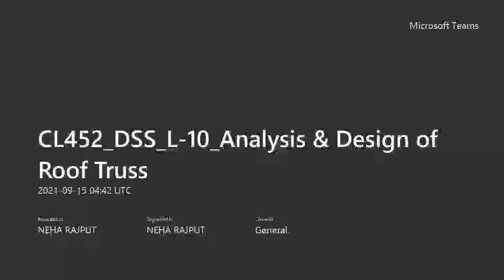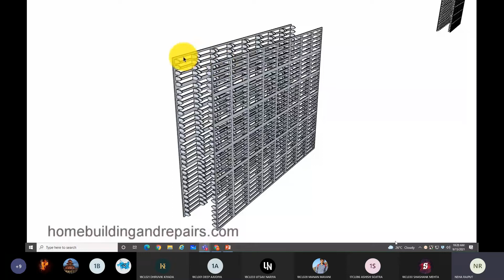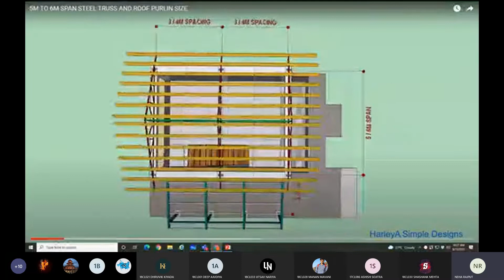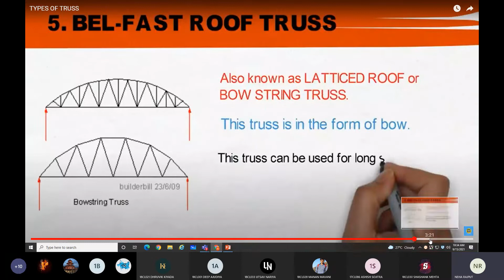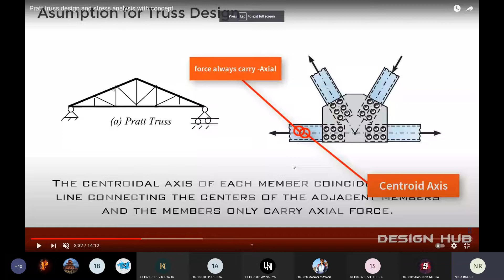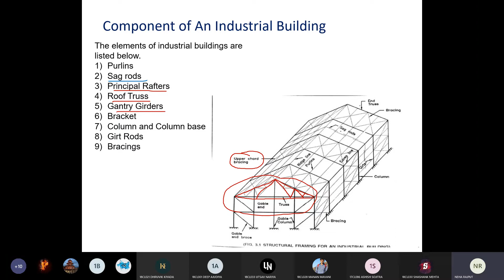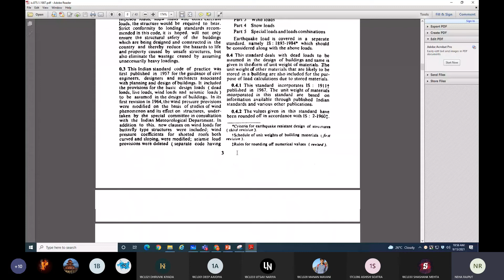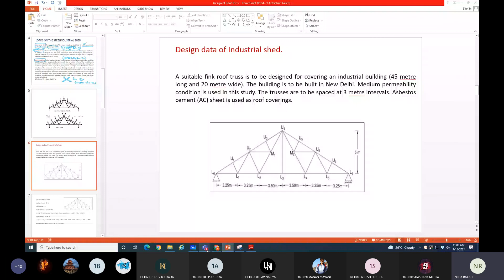CL452 Analysis & Design of Roof Truss L 1